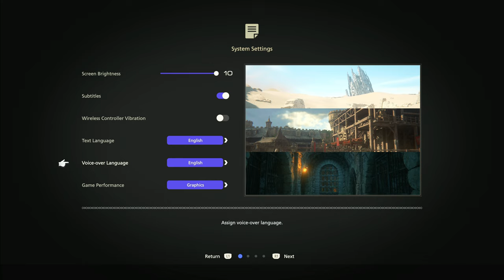FF XVI Walkthrough Part 1 Prologue